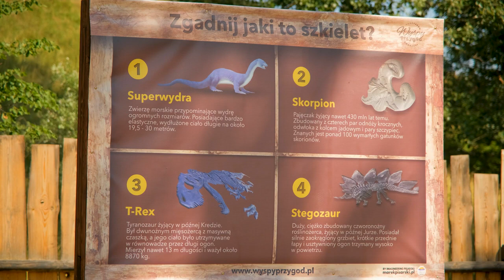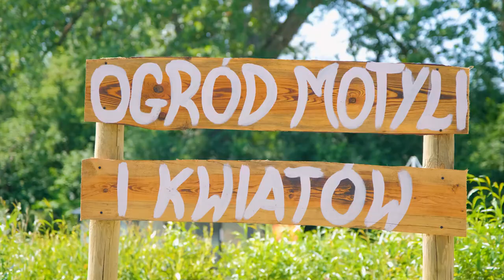Wyspy Przygód - Film Promocyjny